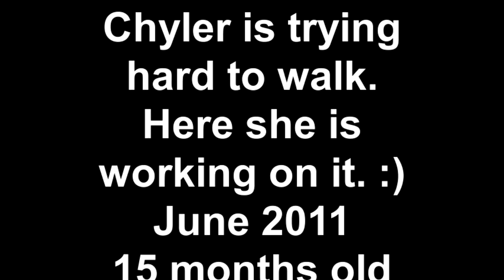Chyler trying to walk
Chyler Anne is 15 months old and trying very hard to get walking. :) Here is a clip of her taking a few steps. :)